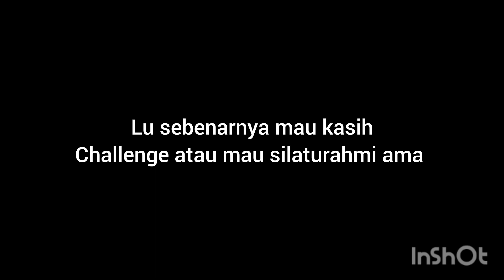celens yang sangat tidak manuk akal